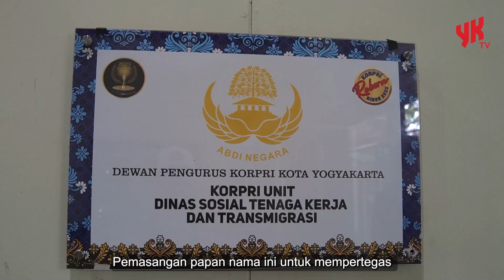KORPRI Reborn Hadir di Kota Yogya! Siap Dukung Tata Pemerintahan yang Baik! 🇮🇩 - Warta YK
YKTV - Sajian tiap sisi Jogja dalam genggaman Anda

Hai SobatYKTV! Ada kabar gembira nih buat PegawaiNegeriSipil di Kota Yogya!

Pada hari Selasa (4/6), Dewan Pengurus Korps Pegawai Republik Indonesia (KORPRI) Kota Yogya secara resmi meluncurkan program KORPRI Reborn. Program ini bertujuan untuk mewujudkan tata pemerintahan yang baik di Kota Yogya.

Ketua Dewan Pengurus Korpri Kota Yogya, Aman Yuriadijaya, yang juga merupakan Sekda Kota Yogyakarta, mengatakan bahwa pemasangan prasasti KORPRI Reborn ini merupakan simbol komitmen KORPRI dalam mendukung terciptanya tata pemerintahan yang baik di Kota Yogya.

"KORPRI Reborn ini adalah wujud komitmen kami untuk menjadi pelayan masyarakat yang profesional, berintegritas, dan akuntabel," ujar Aman Yuriadijaya.

Yuk, simak video berikut untuk mengetahui lebih lanjut tentang KORPRI Reborn di Kota Yogya!